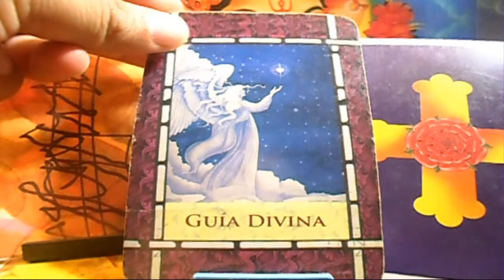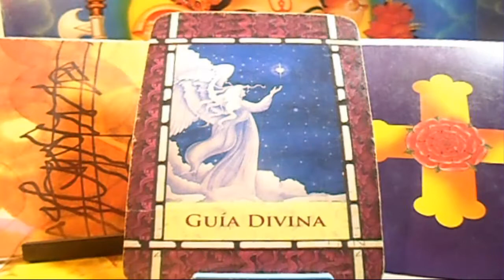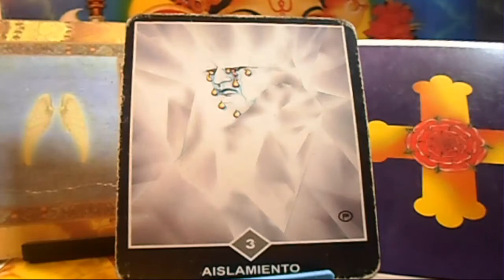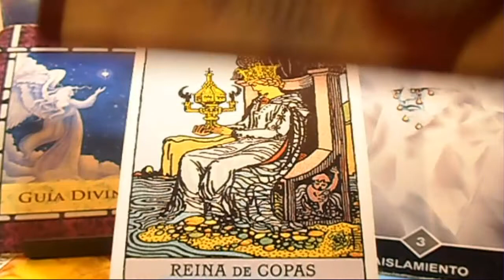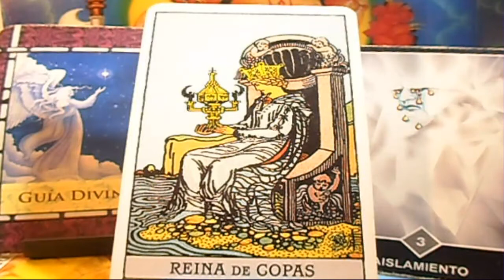VIRGO - Horóscopo semanal - del 6 al 13 de Mayo - Tienda Esotérica lanza de luz - URIEL